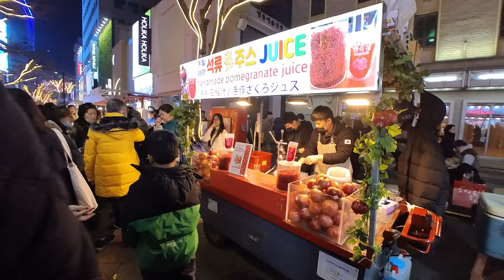Myeongdong Night Market 🇰🇷 KOREAN STREET FOOD (with Prices)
Explore Seoul, Seoul Korea with us on this walking tour of Myeongdong Night Market with street food vendors.

We sold everything we owned on a whim to travel the world with our husky Nala. Currently in Seoul, South Korea 🇰🇷

Not everything has been smooth traveling Korea as foreigners (with a big dog) but overall the experience has been amazing! The people are friendly, the streets are clean, and the FOOD IS AMAZING!